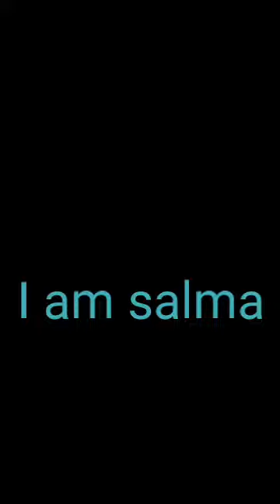DIY colour paper rose flower